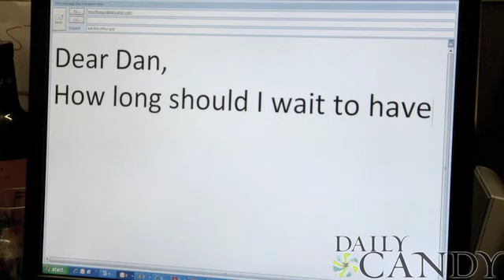How Long Should I Wait to Have "the Talk"?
Everyone dreads DTR (defining the relationship, duh) — but we all know it has to be done. So when's the best time? Dan's got the answer in today's Ask the Office Guy.